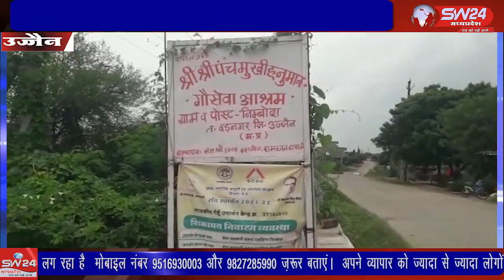SW 24 News Madhyapradesh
waariskhan warikhan ujjain उज्जैन के बड़नगर तहसील में आने वाली ग्राम पंचायत निंबोदा गांव में निवास करने वाले ग्रामीण अपने गांव की और आसपास के गांव की गायों को बचाया जा सके इसलिए गांव के ग्रामीण मिलजुल कर अपनी फसल का निकलने वाला भूसा और चारा बाजार में नहीं बेचते हैं उज्जैन से विरेन्द्र शर्मा की रिर्पोट।